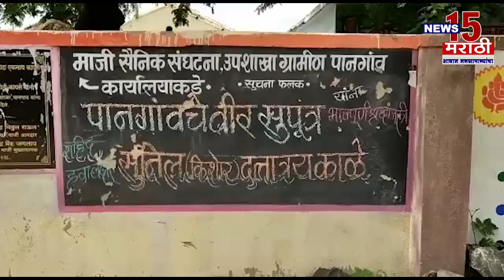सोलापूर | शहीद जवान सुनील काळे यांच्यावर भावपूर्ण वातावरणात अंत्यसंस्कार | News15 मराठी